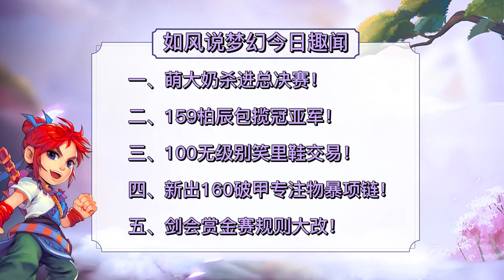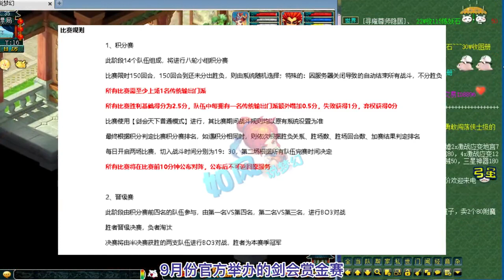梦幻西游：109神豪萌大奶挺进总决赛，159老板柏辰包揽冠亚军！